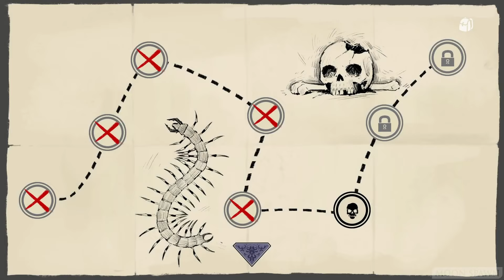Knightly Passions Part 26 - Quest 34 (The Terror from the Deep)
0:00 Quest 34 - The Terror from the Deep
2:59 Buy a shovel and check the grave in the cemetery
10:01 Talk to witch about the hydra
12:26 Travel to the lake and slay the hydra
20:46 Puzzle
26:07 Hydra fight
29:53 Deliver the hydra trophy to the arms trader